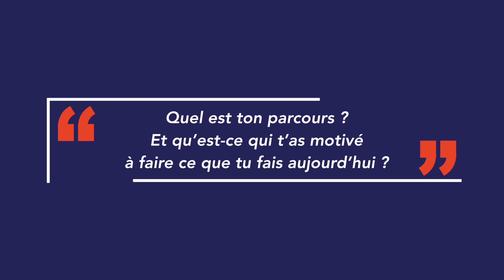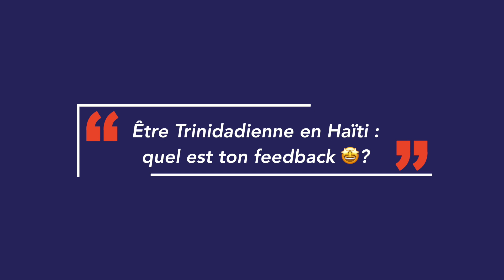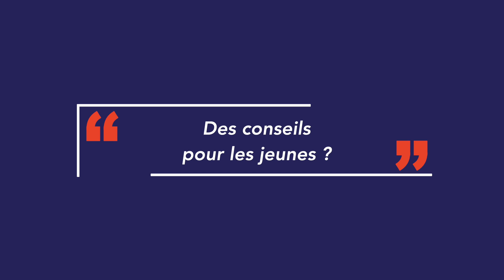Etudier et travailler dans la Grande Caraïbe : Témoignages et Conseils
👩🏫 Intéressé par du Coaching et Soutien Scolaire ?  Tu souhaites t’entrainer pour tes prochains exams, inscris-toi
Safiya, Cheffe de projets au sein d'EduCarib nous partage son témoignage sur son parcours académique dans la Caraïbe 🔥
Et toi, qu'en penses-tu ? Serais-tu intéressé à réaliser tes études dans la Caraïbe ? Partage nous en commentaire, tes remarques et retours !
EduCarib, ta plateforme d’infos sur les meilleurs établissements de la Caraïbe !

_____________________CHAPITRAGE_____________________

00:00 - Présentation
00:20 - Parcours et Motivation
00:51 - Difficultés
01:46 - Retour d'expérience
02:06 - Conseils